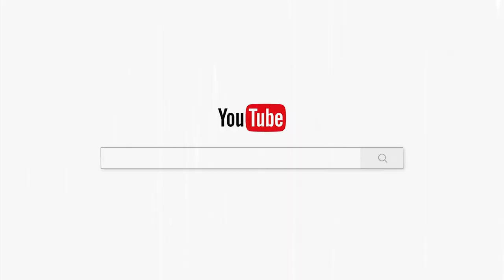គ្រប់យ៉ាងត្រឹមតែចិត្តដឹង/Chan_sochun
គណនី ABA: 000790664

Chan_Sochun ចាន់_សុជន វត្តប្រាសាទស្រះកណ្តាល_#(ខ្ចាស់)